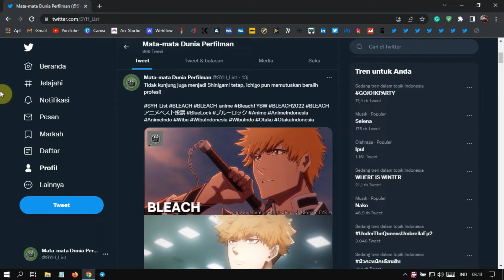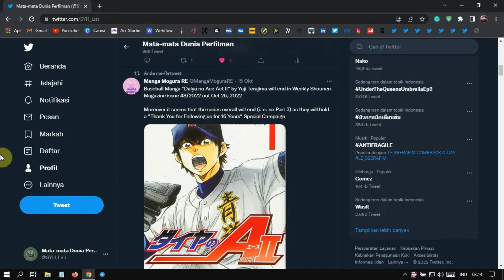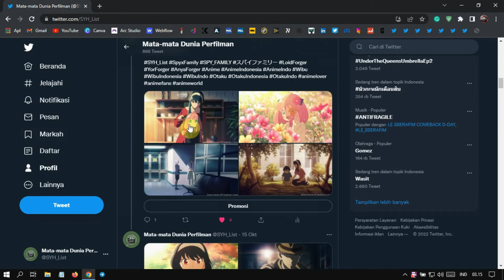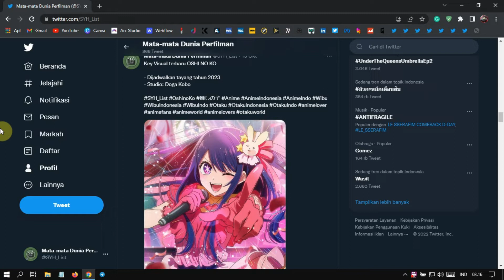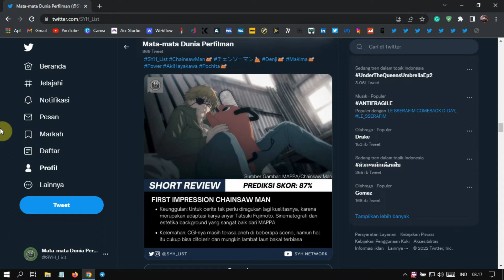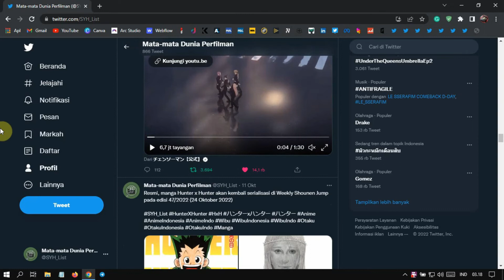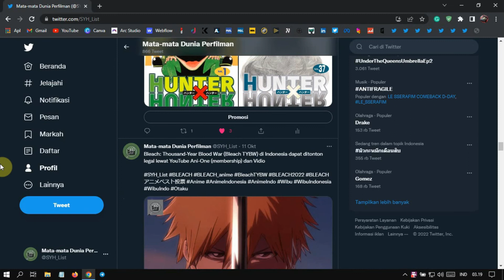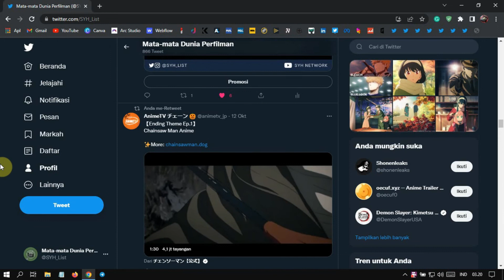[BERITA] FIRST IMPRESSION CHAINSAW MAN SERTA PEMBAHASAN OPENING & ENDING ANIMENYA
Berita terbaru dari dunia anime:
- First Impression episode pertama Chainsaw Man
- Pembahasan OP dan ED episode pertama Chainsaw Man
- Info tamat manga Ace of Diamond dan Tokyo Revengers
- Key Visual Oshi no Ko (info jadwal tayang)
- Info tanggal comeback manga Hunter x Hunter
- Dan berbagai berita lainnya seminggu terakhir

CREDIT:
- Diproduseri oleh: Sultan Yardi Hijrah (SYH)
- Disuarakan oleh: Sultan Yardi Hijrah (SYH)
- Gambar Outro: Solo Leveling Manhwa